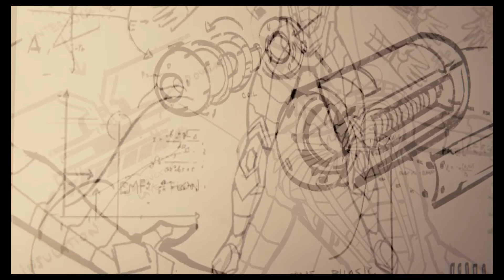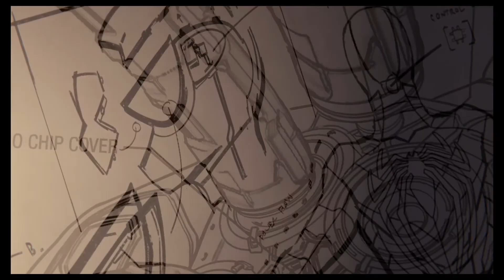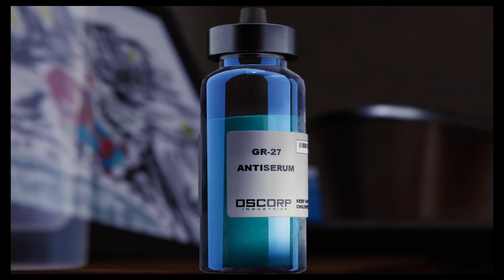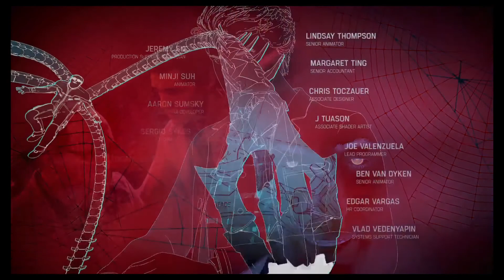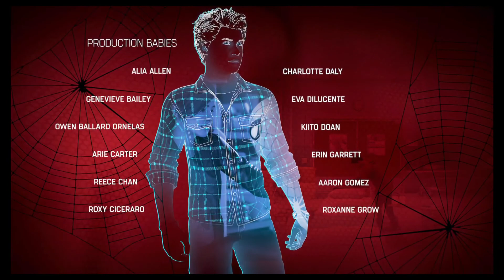The FINALE of Marvel's Spider-Man.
Marvel's Spider-Man

Memento Mori, Unus Annus.
And Rest In Peace Aunt May.